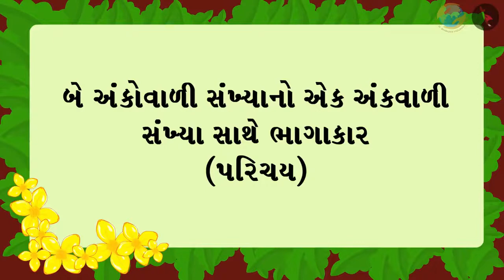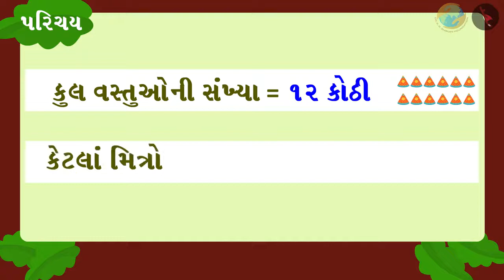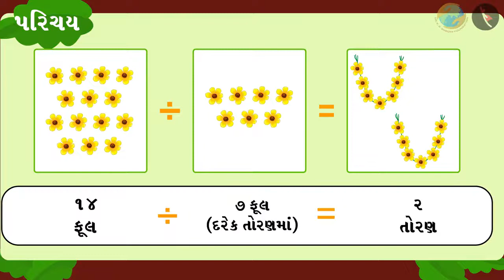બે અંકની સંખ્યાનો એક અંકની સંખ્યા સાથે ભાગાકાર ભાગ ૧/૩ | Division of a two digit by a one digit no.